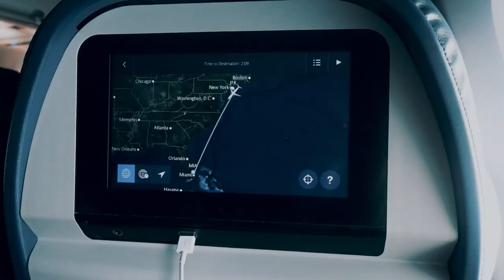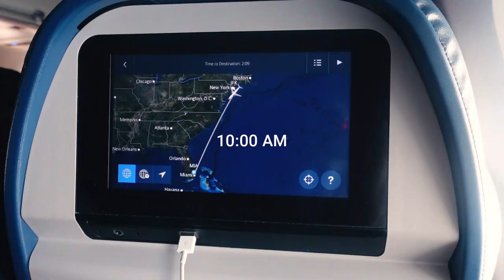why it's important to be the MAIN CHARACTER of your life | Airport Vlog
Becoming the main character
How I became the main character of my life
How to become the main character of your life
Main character energy
I'm the main character
I missed my flight
NYC vlog
NYC lifestyle
NYC fashion

Hey Girlies! even though I missed my flight on my birthday, I'm grateful for my finances, my career, and my journey. This is why it's important to be main character of your life...

matildaj131ue